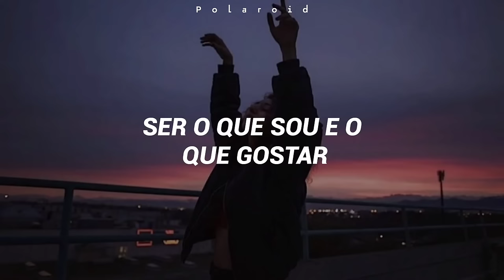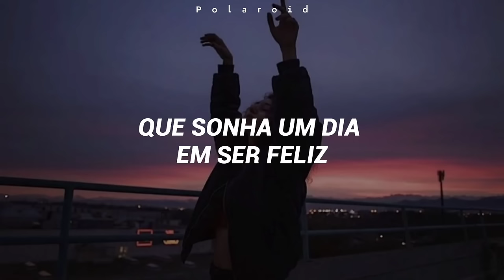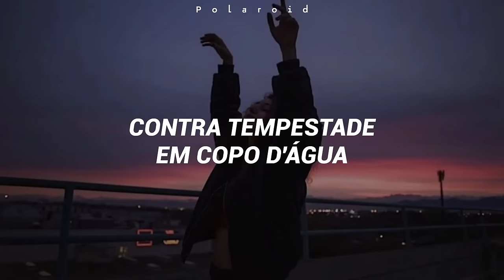Xote Da Alegria - Falamansa (Lyrics)